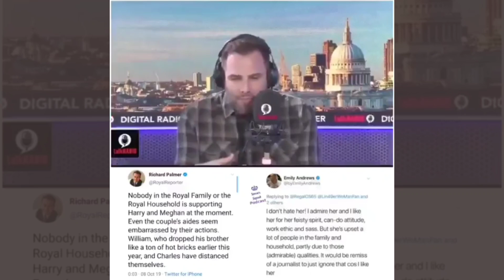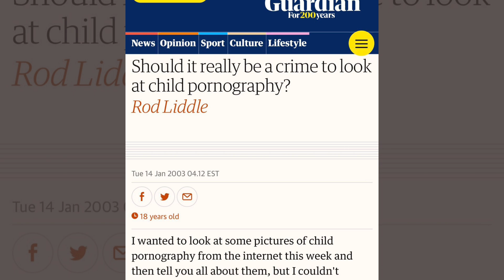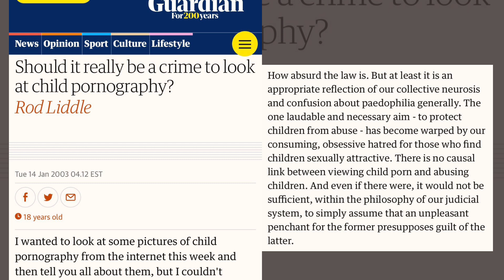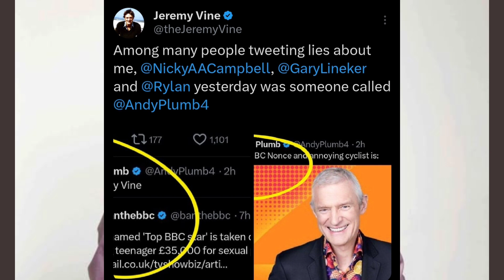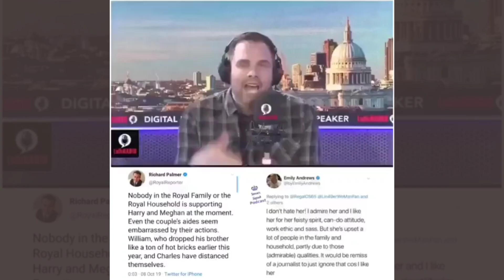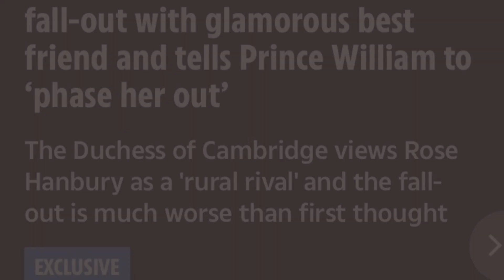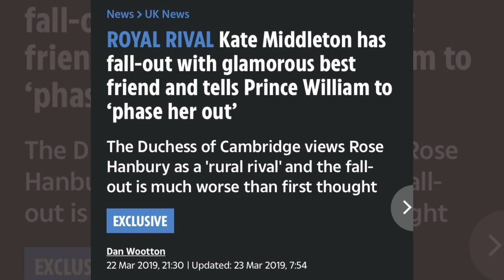Dan Wootton wanting sympathy? ||Pin drop silence in UK media || Harry&Meg still the MAIN topic❗️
Funny what the UK media is talking about instead of what Dan Wootton did. They want people to debate on ugly things, and on Jeremy Vine's show they were talking about writers on strike but then still found a way of sliding Harry and Meghan into the conversation. Dan wootton wanting sympathy like Philip Schofield???